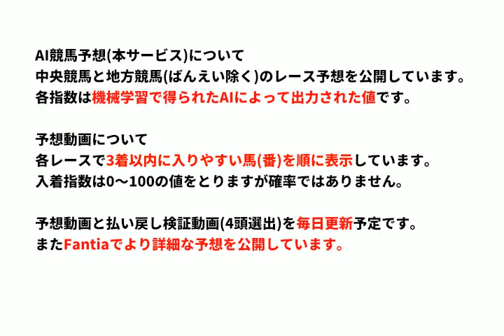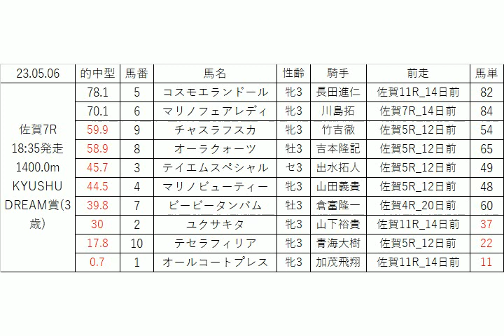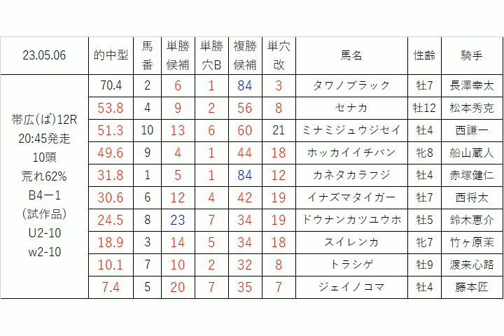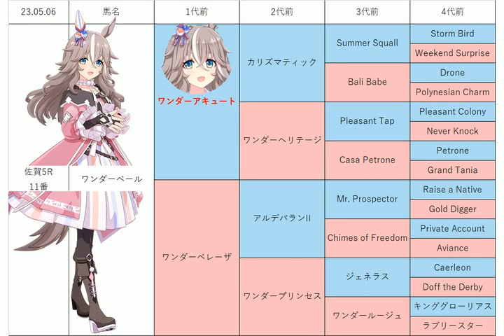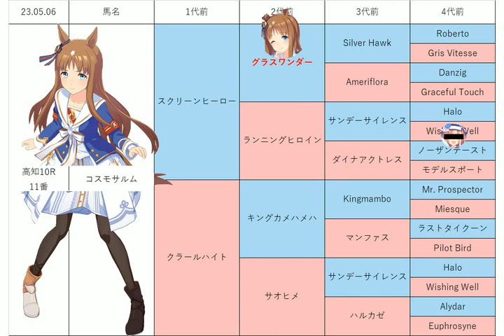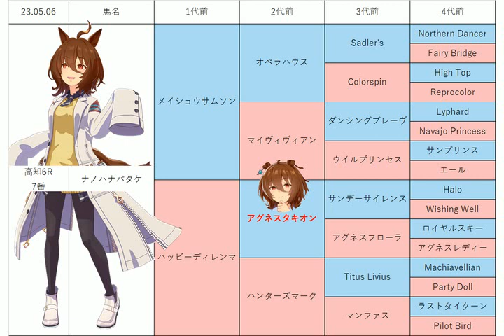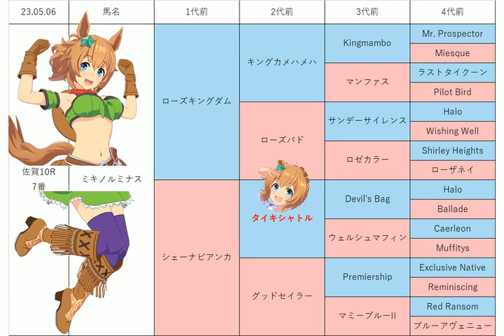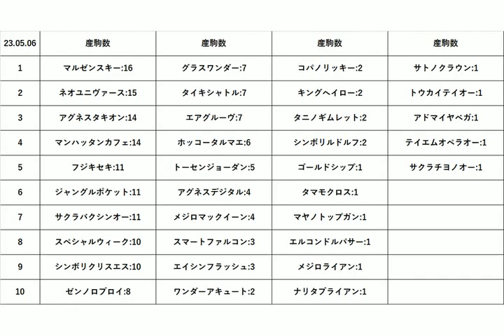【立夏特別】地方競馬予想 2023年5月6日【AI予想】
5月6日の 高知競馬 佐賀競馬 ばんえい競馬 の無料レース予想です。